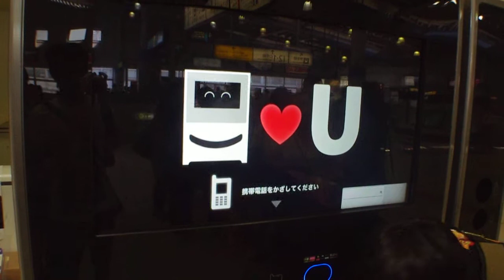Japandrian - Newer Japanese Vending Machine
We're familiar with the display of cans and bottles in a glass display--but what about a digital display?